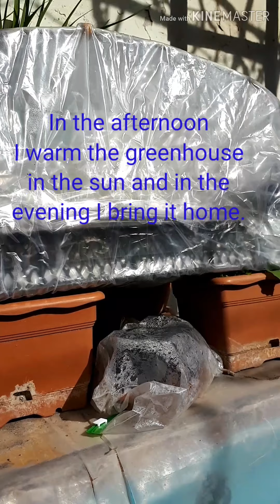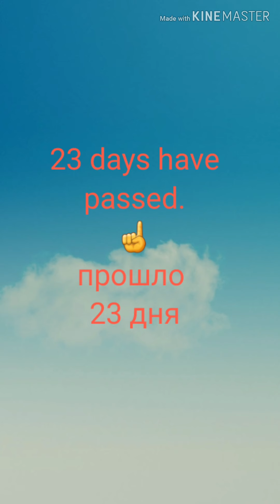Passiflora Edulis from seeds.Пассифлора Эдулис из семян.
Hello. I planted the seeds of Passiflora Edulis. The seeds lay for a year. I decided to check the germination of seeds. The result was good. Thank you.
Здравствуйте.Посадил семена Пассифлоры Эдулис.Семена лежали целый год.Решил проверить всхожесть семян.Результат был хороший.Спасибо.